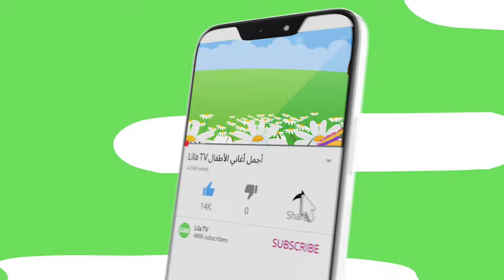بفصل الربيع 🌼 ليلا تي في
مرحبًا بكم في فيديو أغنية الربيع للأطفال! يعد هذا الفيديو التعليمي والممتع مثاليًا للأطفال للتعرف على فصل الربيع. اللحن الظريف والكلمات المبهجة ستجعل الأطفال يغنون ويرقصون في أي وقت من الأوقات! ستأخذ شخصياتنا المتحركة أطفالكم في رحلة عبر حقول الزهور والحيوانات والحدائق الجميلة، كل ذلك أثناء تعليمهم البدايات الجديدة التي يجلبها الربيع. انضموا إلينا ونحن نحتفل بفرحة وجمال الربيع في هذه الأغنية الممتعة والتفاعلية للأطفال

كلمات أغنية فصل الربيع هي

رجعت العصافير تغنّي
تغرّد بالسما وتعلّي

رجعت الشمس تدفّي
والنهار يطول نتفي

الدنيا شو صارت حلوي
بفصل الربيع

يا شمس يلّي رجعتي
أوعى تعودي تتخبّي

خلّيكي عم بتشعّي
ونورك علينا يضوّي

بفصل الربيع

رجعت العصافير تغنّي
تغرّد بالسما وتعلّي

رجعت الشمس تدفّي
والنهار يطول نتفي

بفصل الربيع

كلمات وألحان: ريتا زغبي
أداء: كورالينو